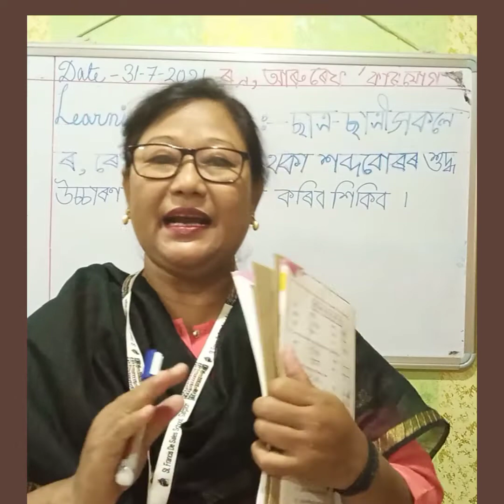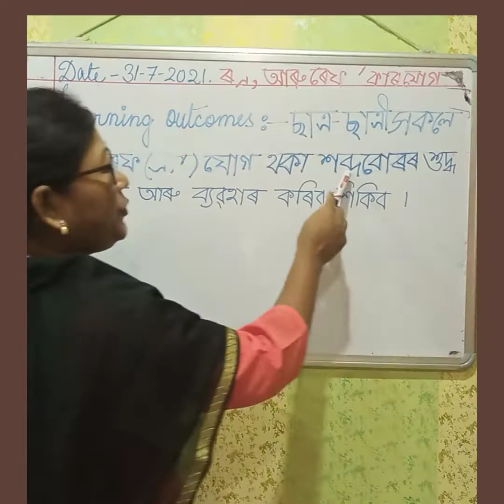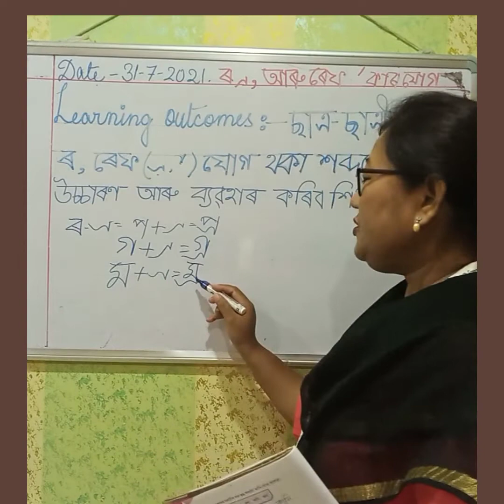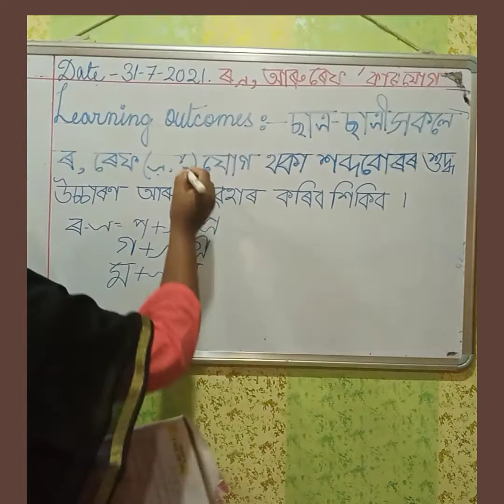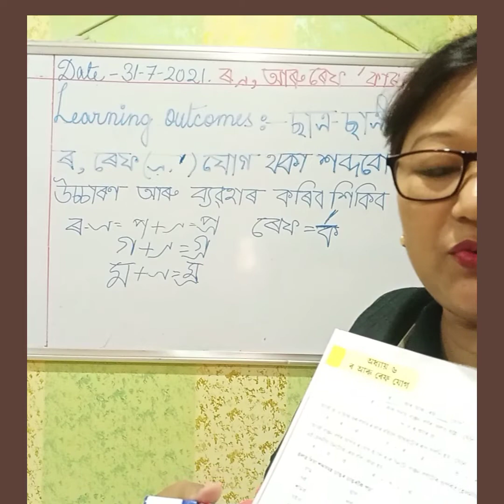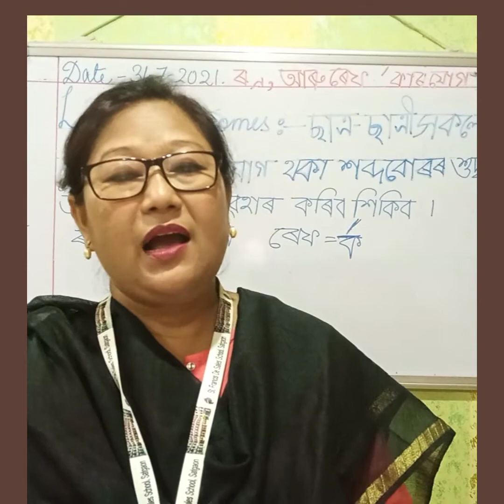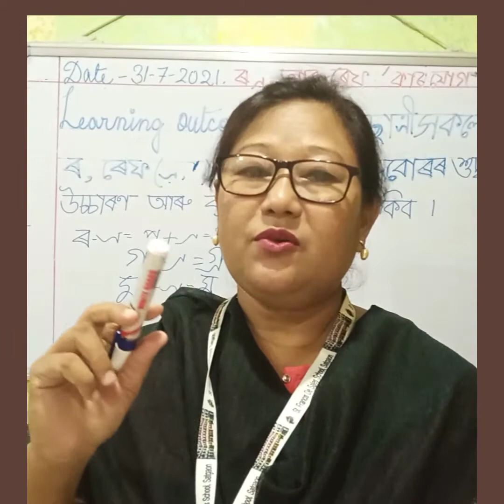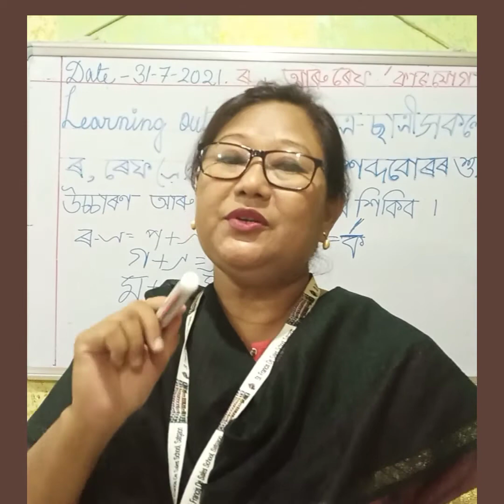Class 3 ,পাঠ- ৰ আৰু ৰেফ কাৰ যোগ Date--31.07.2021